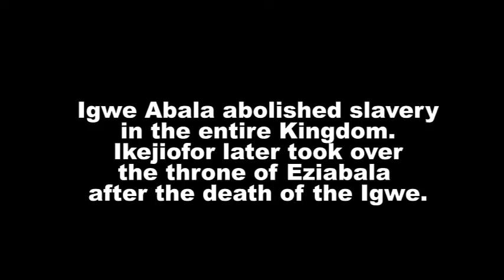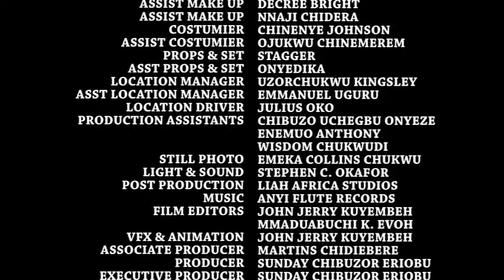When The gods Decide - Frederick Leonard/Chizzy Alichi 2024 New Amazing Movie You Wil Love To Watch